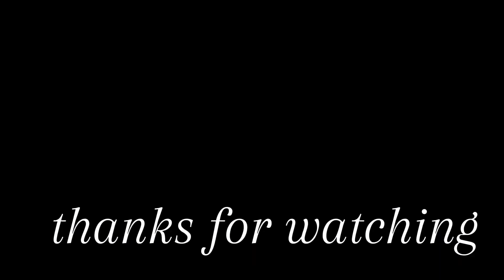How To Make Tassels In Dupatta With Beads | Latkan For Dupatta | Trendy And Stylish Dupatta Design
Today I will show you How To Make Tassels In Dupatta With Beads

Trendy And Stylish Dupatta Design
how to attach tassels on dupatta
How to make beautiful tassel
latkan banane ka tarika
how to make fancy tassels
Latkan For Dupatta
most trendy fancy tassel beads on dupatta
dupatte par moti lagane ka tarika